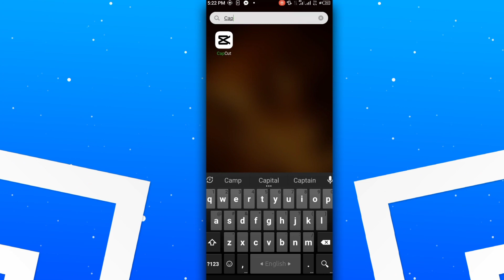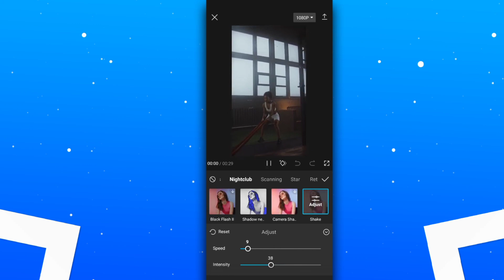Cómo agregar batidos agresivos en Capcut (tutorial completo)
tutorial alight motion,tutorial de edit,como fazer edit de free fire,como editar,alight motion,como fazer shake,paula urbaez,edit de free fire,shorts de roblox,shake,sávio edits,roblox,paulita